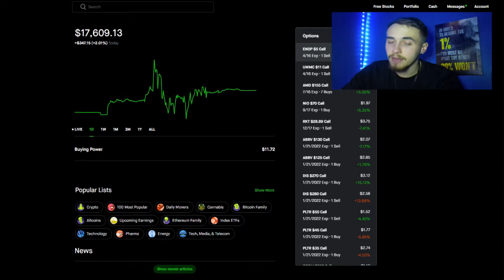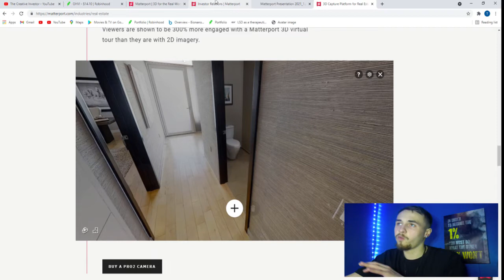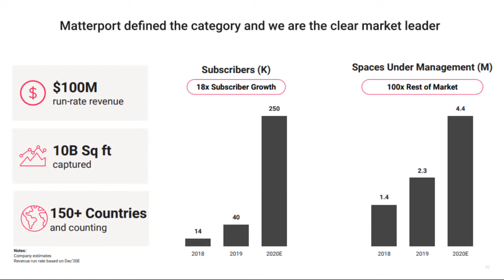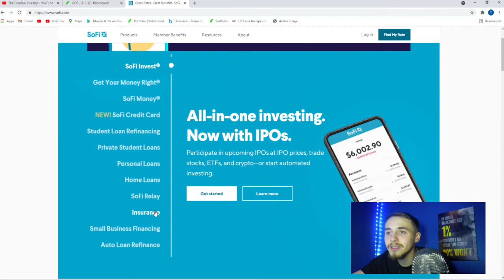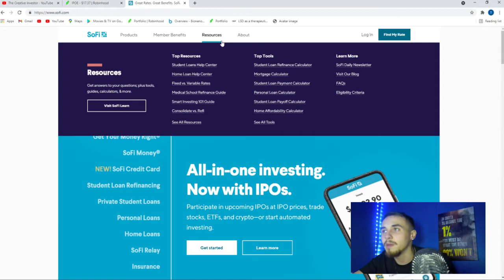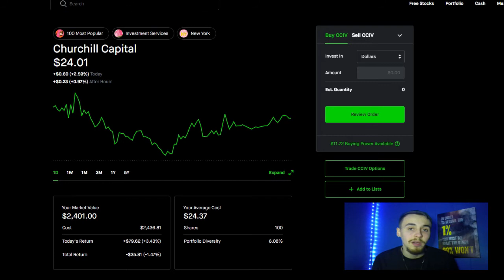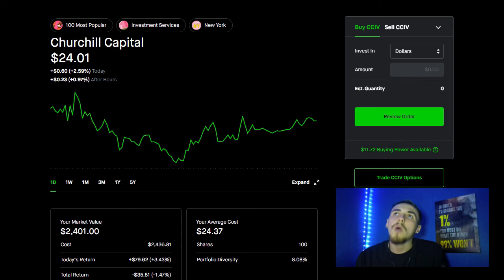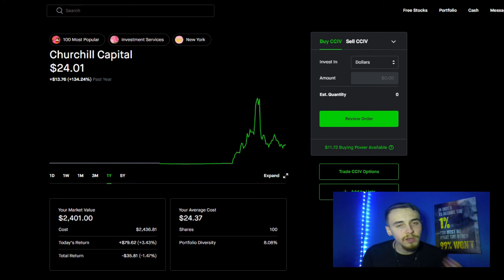Buy These SPAC's NOW! | Ultra Growth Stocks | Easy 10-25x!!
Im going to be going over these 3 top SPAC stocks right now and the growth potential they have in the next 5-10 Years so if you like the video consider subscribing!